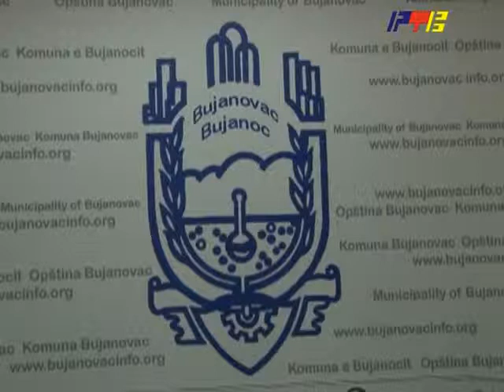RTV Vranje Zoran Stankovic 20 05 2013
Razmena informacija, kontakti i poseta jugu Srbije daju dobre rezultate, konstatovali su u razgovoru predsednik Koordinacionog tela Zoran Stankovic i predsednik opstine Bujanovca Nagib Arifi.